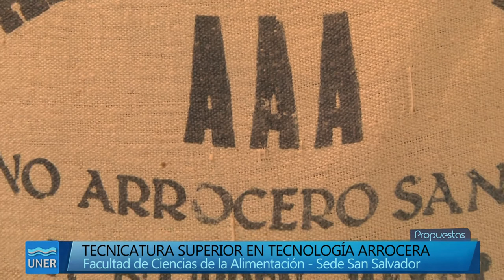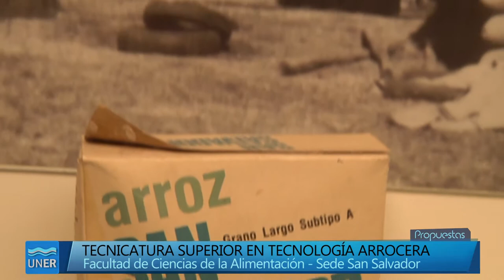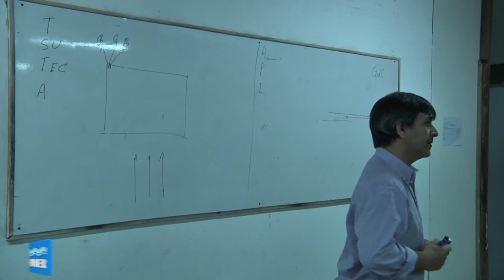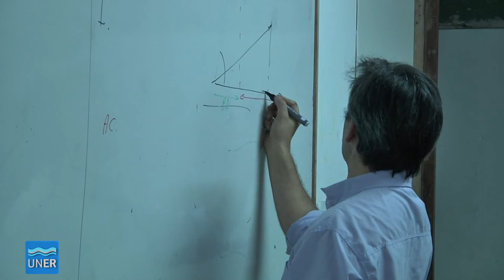Tecnicatura Superior en Tecnologia Arrocera - Sede San Salvador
Con gran expectativa dio inicio la TECNICATURA SUPERIOR EN TECNOLOGIA ARROCERA

10 febrero, 2015Noticiasmss
Tal y como se había informado, con la presencia del Presidente Municipal Dr. Marcelo Berthet, el Vicepresidente Dr. Lucas Larrate, el Secretario de Gobierno Dr. Fabio Charles Mengeón, Concejales, el Presidente Municipal de General Campos Pablo Martínez, el secretario Académico de la Facultad de Ciencias de la Alimentación de la Universidad Nacional de Entre Ríos Oscar Gerard, demás autoridades de educación y alumnos, dio inicio del curso de ambientación a la universidad de la nueva “TECNICATURA SUPERIOR EN TECNOLOGIA ARROCERA” en la Escuela N° 45 Técnica “Félix Bourrén Meyer”.
En tal ocasión se escucharon las palabras de Gerard quien desatacó las gestiones llevadas adelante por la Municipalidad de San Salvador más precisamente de la Concejal Roxana Weiss y de autoridades de la Facultad de Ciencias de la Alimentación que hicieron posible la concreción de dicha carrera gratuita en beneficio de los jóvenes de la región.
También, el Presidente Municipal Dr. Marcelo Berthet se dirigió a los presentes, felicitando a quienes optaron por iniciar sus estudios y destacando que desde los inicios de la gestión se hizo todo lo posible por conseguir los recursos para poder llevar adelante una carrera de estas características y que finalmente tras el trabajo en conjunto con el intendente de General Campos, Pablo Martínez, la Diputada Carolina Gallard y  autoridades de la Facultad se pudo concretar esta propuesta que brindará capacitación a los jóvenes de San Salvador para una futura salida laboral, teniendo en cuenta que el arroz es el principal producto de la producción de nuestra ciudad.
Es así que, el inicio de dicha carrera en San Salvador concreta un objetivo fundamental de la actual gestión de ofrecerles a nuestros jóvenes y ciudadanos una carrera universitaria gratuita en nuestra ciudad, sin necesidad de trasladarse a otras localidades teniendo en cuenta el costo y el tiempo que eso conlleva, facilitando de esta manera la formación de técnicos para la industria del sector arrocero de la región.

Hablamos con Florencia Funes, Coordinadora de la Tecnicatura Superior en Tecnologia Arrocera - Sede San Salvador.
Roxana Weiss, concejal de Municipalidad de San Salvador.
Jorge Bohme, docente de la Tecnicatura.